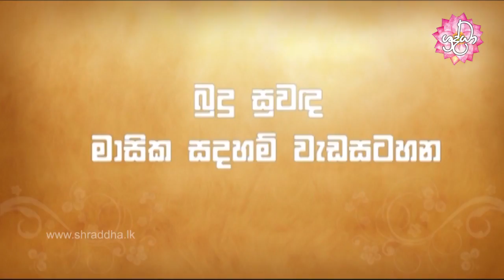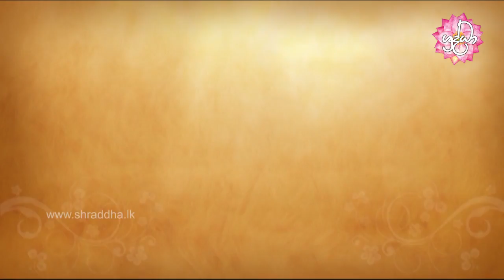Budu Suwanda 44 | බුදු සුවඳ උදෑසන දේශනාව 44 | Shraddha TV